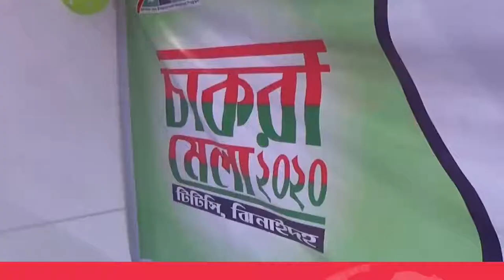ঝিনাইদহ সরকারি কারিগরি প্রশিক্ষণ কেন্দ্রে দিনব্যাপী চাকরী মেলা || Jhenaidah Chakri Mela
‘দক্ষতা নিজের সম্পদ, দক্ষ জনশক্তি দেশের সম্পদ’ এ শ্লোগানকে সামনে রেখে ঝিনাইদহে চলছে দিনব্যাপী চাকরী মেলা।